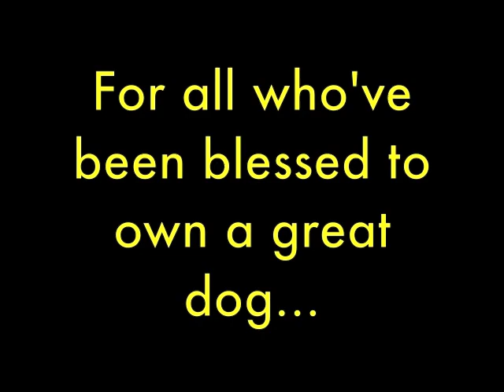Tribute to a Hunting Dog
Ten years in the field with a Labrador Retriever were an unforgettable enrichment to a photographer's life. In memory...